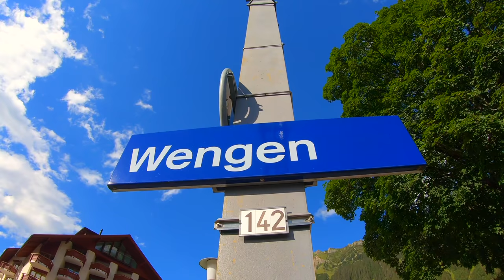WENGEN Switzerland | Car-free Village Walking Tour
🇨🇭 Switzerland Travel Walking Tour - Wengen Schweiz
This travel video on Wengen Switzerland provides the best village walking tour in this beautiful car-free village. If you enjoy experiencing a Switzerland village walking tour please join me on my walk through what's perhaps my favorite village in Switzerland. Wengen is amongst the best places to visit in Switzerland and if you don't yet know what to do in Switzerland in summer, my Switzerland travel diary will give you some useful tips. Wenegn is on the way to the Top of Europe Switzerland in the Jungfrau region and it's ideal for a travel walking tour. You can also reach it from Lauterbrunnen by train. For your next vacation in Switzerland make sure to include a Swiss alps tour in this beautiful region. For more things to do in Switzerland check out my Switzerland travel vlog series.

This walk features Wengen, a car-free village or car free town that can only be reached by cable car or train respectively. The views down to Lauterbrunnen valley are among the most amazing views I have seen anywhere in Switzerland. The village is picture perfect and invites for nice hikes in and around the mountain village. Wengen is also a great place to stay when in the Jungfrau region. Its many chalets and elegant hotels offer fantastic views of the alpine scenery from the valley down below up to the Männlichen mountaintop above.

Please also check out my other videos on my travel to Switzerland, including my trip to Grindelwald and the surrounding mountains and valleys of Wengen, Lauterbrunnen, the Jungfraujoch Top of Europe Switzerland, Lucerne, Interlaken, Zermatt and so much more.
I wish you a great day and safe travels!